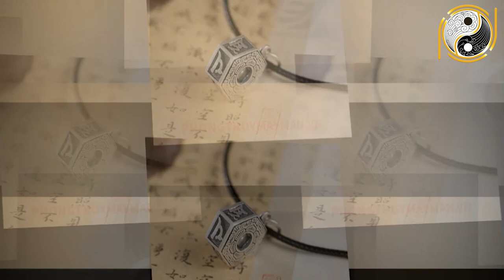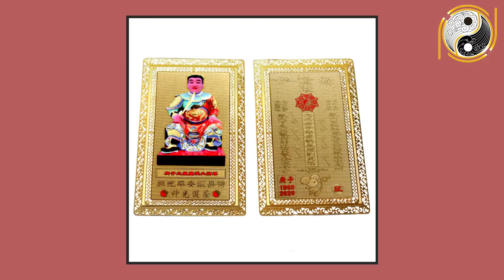Thần Tài Chỉ Thẳng Mặt Con Giáp Này TRÚNG QUẢ CỰC LỚN, Giàu Cực Nhanh 100 Tỷ Cầm Tay Tháng 11 ÂL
01. Linh phù giải hạn
02. Hồ lô hóa giải Ngũ Hoàng
03. Mai Hoa Phú Quý
04. Gương bát quái tinh cầu
05. Kim bài thái tuế 2023
06. Vòng tam hợp Dần Ngọ Tuất
07. Vòng tam hợp Thân Tý Thìn
08. Vòng tam hợp Hợi Mão Mùi
09. Vòng Tam Hợp Tỵ Dậu Sửu
10. Bát bảo tâm kinh
11. Minh Quang pháp bảo cầu
12. Minh Quang pháp bảo lục giác
13. Tỳ Hưu Lộc Tài (Đồng)
14. Tỳ Hưu Khai Vận ( Bạch Ngọc)
15. Bách Niên Tụ Tài ( tụ tài lộc)
16. Song long ngọc ấn ( ấn thăng quan)
17. Kim bài ngũ Lộ Thần Tài
18. Hồ lô bình an ( treo xe)
19. Móc khóa văn xương
20. Ống bút văn xương gỗ đào
21. Bút văn xương gỗ đào
22. Bút văn xương gỗ đào nhỏ
23. Hoa mai kim tiền ( mạ vàng )
24. Các vật phẩm phong thủy khác Thần Tài Chỉ Thẳng Mặt Con Giáp Này TRÚNG QUẢ CỰC LỚN, Giàu Cực Nhanh 100 Tỷ Cầm Tay Tháng 11 ÂL.
Qúy vị và các bạn thân mến, bước sang tháng 11 âm lịch vận trình của các con giáp cũng dần thay đổi có con giáp giàu sang phú quý nhưng cũng có con giáp nghèo khổ trăm bề. Xem tử vi tháng 11 âm lịch có con giáp này TRÚNG QUẢ CỰC LỚN, Giàu Cực Nhanh 100 Tỷ Cầm Tay Tháng 11 ÂL. Vậy để biết chi tiết con giáp này là con giáp nào? Kênh Phong Thủy Gia Cát xin mời quý vị và các bạn cùng xem hết video này nhé!